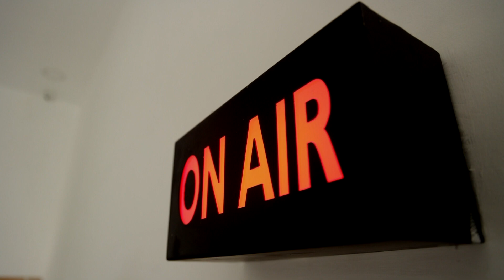அரசினர் பாதுகாப்பு இல்ல புதிய கட்டடத்திற்கு அடிக்கல் நாட்டிய முதலமைச்சர் மு.க.ஸ்டாலின்